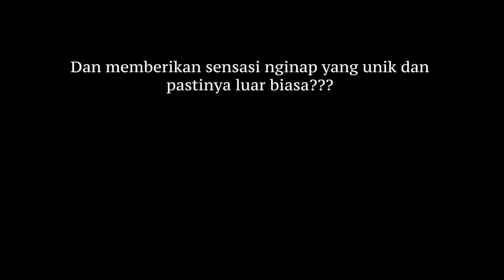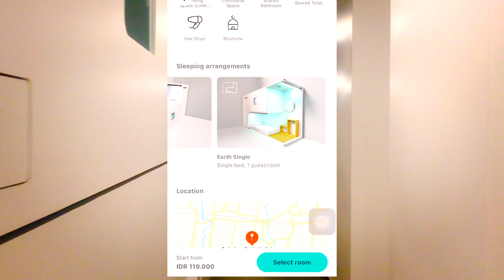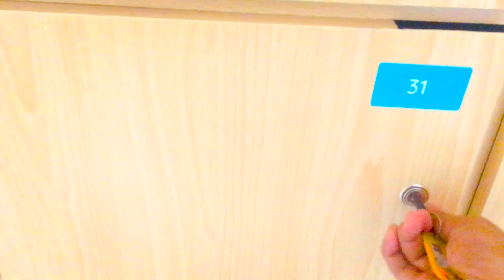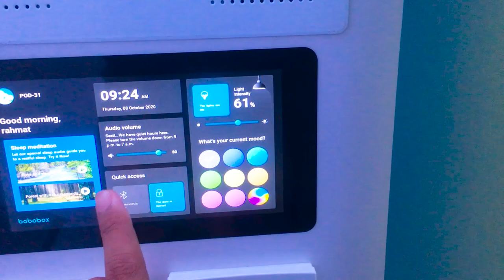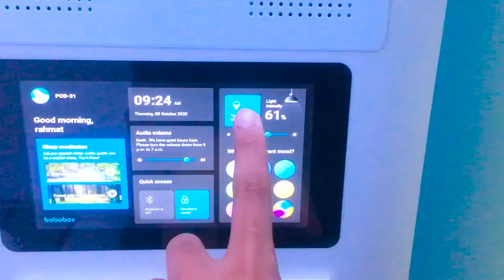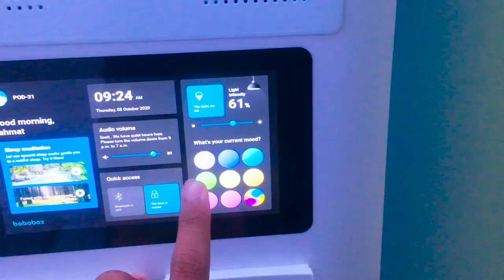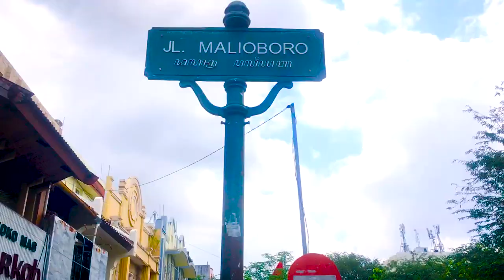PENGINAPAN MURAH DI JOGJA - PASSS di Jalan MALIOBORO Nyaman dan Unik❗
BOBOBOX capsul hotel Malioboro

Ini dia hotel kapsul yang baru di Jogja
Alamat  : Jl. Malioboro No.39, , Gedong Tengen, Kota Yogyakarta
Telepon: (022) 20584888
semoga bisa jadi referensi buat kalian!
happy watching :)